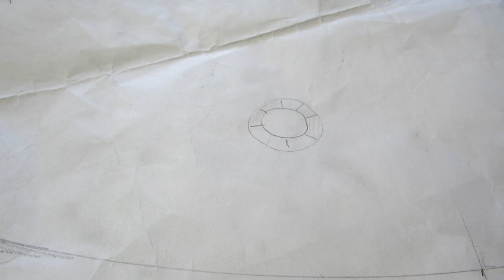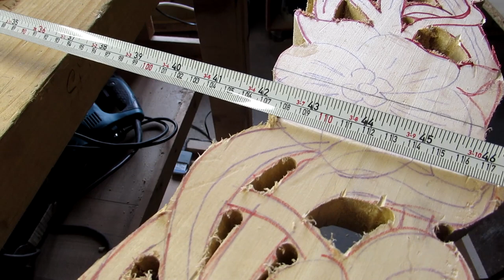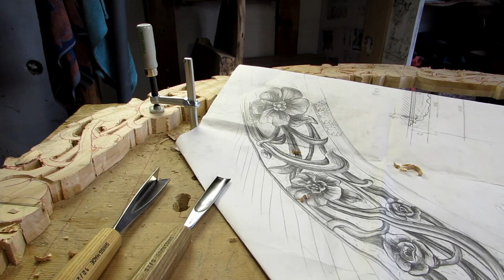Навчання різьби по дереву, починаємо новий проект з хорошим настроєм))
Якщо виникають якісь питання по стамескам Pfeil, задавайте, попробую відповісти